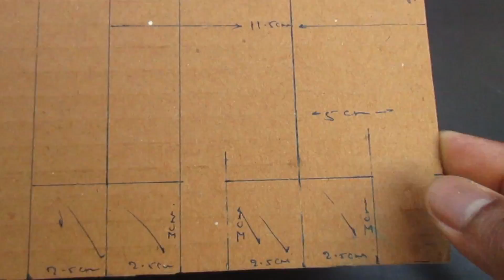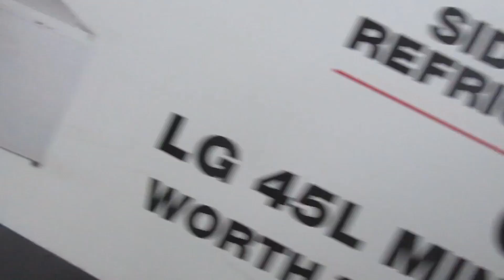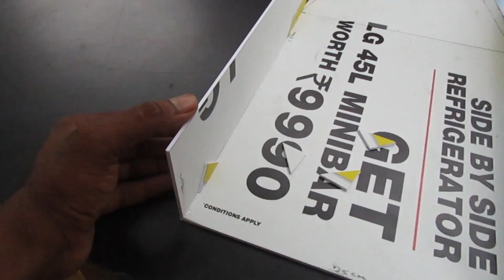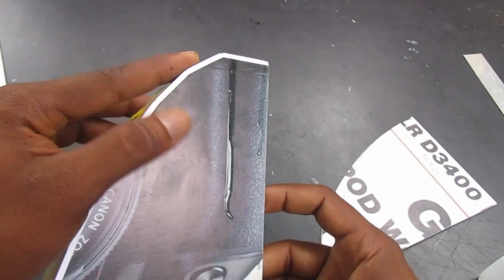4 Amazing DIY TOYs | Awesome Ideas | 4 Amazing Things You Can Do It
Learn - 4 Amazing DIY TOYs | Awesome Ideas | 4 Amazing Things You Can Do It

12V DC GEAR MOTOR 30 RPM
12V DC GEAR MOTOR 60 RPM
100 RPM
1000 RPM
12 Volt LED Light =

Sunboard Sheet
2mm Thickness =
5 mm Thickness =

Battry
9V Rechargeable Battery 300 Mah Ni-Mh =
12 Volt Battery Charger =
Electric Soldering Iron =
9v battery connectors 10 pcs =